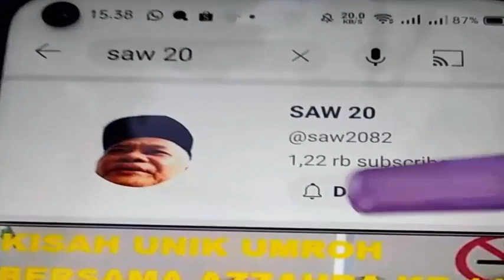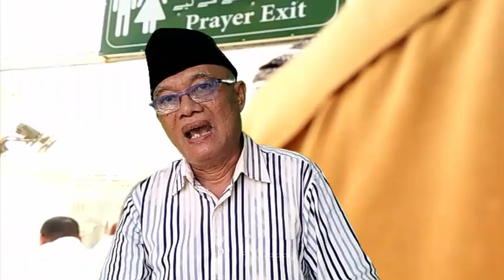CARA UMROH KHUSUK KE 306 TIPS MENJAGA KERUKUNAN ANAK ANAK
Video ini khususnya untuk saya jadikan arsip atau jejak digital kehidupan saya  .Semoga kita dapat mengambil hikmah pelajaran dan manfaat dari unggahan ini..Unggahan ini khususnya untuk anak cucu dan keturunanku . Saya sampaikan disclamer tambahan bahwa gambar serta caption pada tumbnail hanyalah ilustrasi tidak mencerminkan sepenuhnya isi konten . Terima kasih .Semoga bermanfaat.

tag video
keagamaan
palestina
pendapat
pribadi